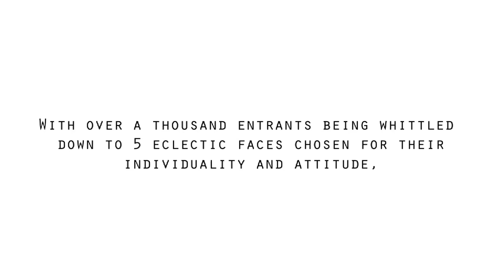Introducing Scout Eyewear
Scout was born out of a want to dress the eyes of those who have their own rhythm in life. With a collection of eyewear created out of a passion teetering on slight obsession, the Scout Eyewear design team's creations are stylishly set to shake things up. Daring to be noticed, a unique mix of silhouettes in stand-out colours and prints such as pillar-box red, matt-tortoiseshell, contrasting neons and lace inserted arms make up Scout Eyewear's debut collection.